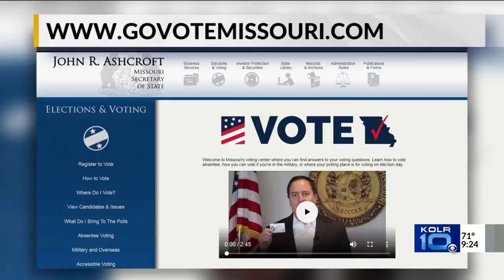Get Registered on National Voter Registration Day